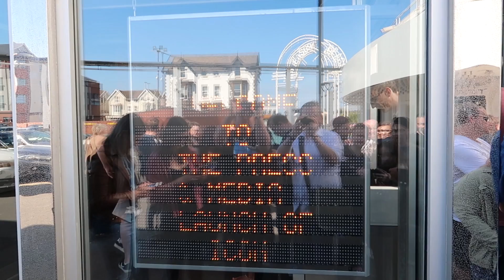ICON Media Launch Day 23rd May 2018 | Blackpool Pleasure Beach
We were honoured to be invited to the official press & media launch of ICON, the brand new roller coaster at Blackpool Pleasure Beach! This is a bit of a long one, so here are the timings:

00:00 - 20:59 - Intro & Press Conference
20:59 - 22:44 - First rides by the Thompson & Mack families
22:44 onwards - my experience of the ride, including on & off-ride footage, a ride review and a look at some of the merchandise on offer

Filmed on our Canon G7 X Mark II

We are Alan & Stevie, from St. Helens in the UK. We like to visit theme parks and do other fun stuff while taking you guys along for the ride!